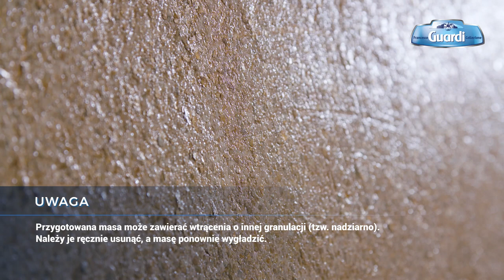Masa o efekcie płatków złota - Francesco GUARDI Collezione -film instruktażowy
Masa o efekcie płatków złota jest nowatorską, dekoracyjną masą, która dzięki zawartości naturalnych płatków miki w kolorze złotym nadaje ścianom unikalną fakturę i efekt subtelnie odbijający światło. Masa nadaje wnętrzom dostojnej elegancji, przez co doskonale współgra w pomieszczeniach nowoczesnych, klasycznych, retro oraz urządzonych w stylu glamour.